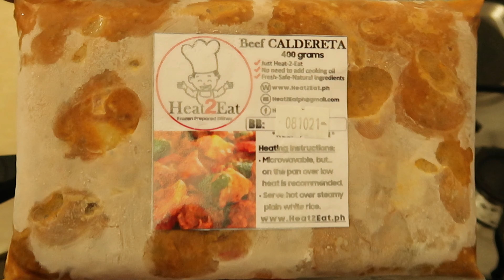Kalderetang Baka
1. Beef Caldereta
- This is a favourite family dish and Heat2EatPH’s version did not disappoint. The beef is tender while the sauce is creamy with a good mixture of sweetness and spice. If you’ll order this viand, prepare for extra rice and forget about your diet. ‘Coz we’re sure one cup is not enough.